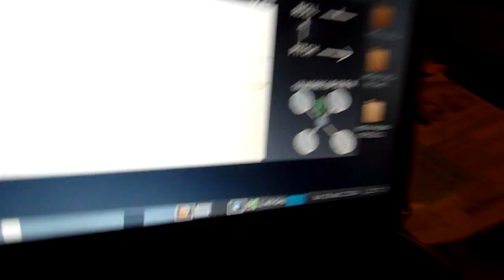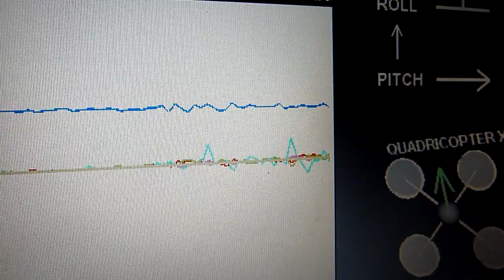MultiWii Quadcopter Test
Trying to understand why my quadcopter don't fly...